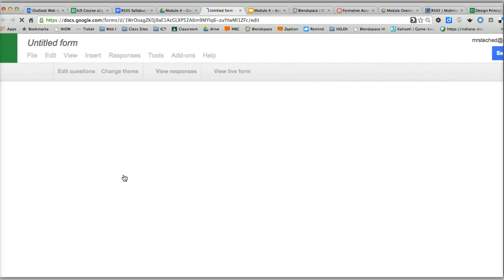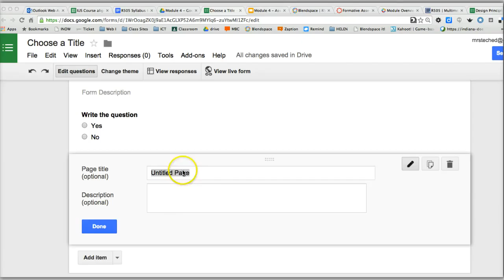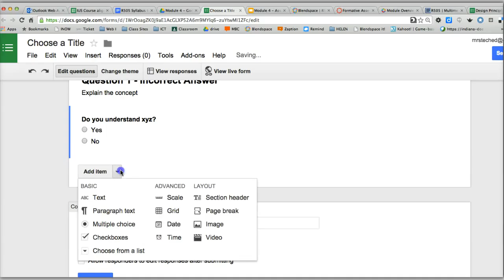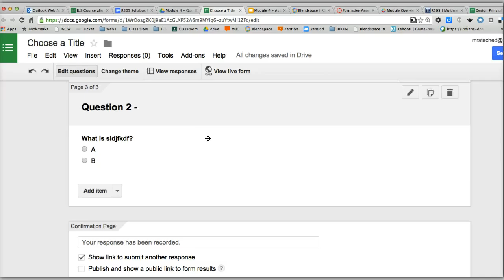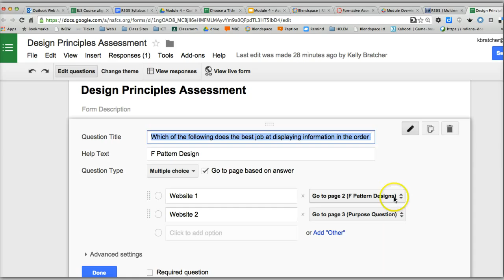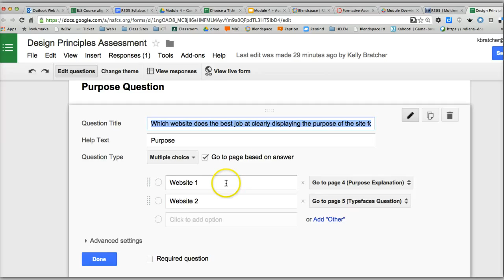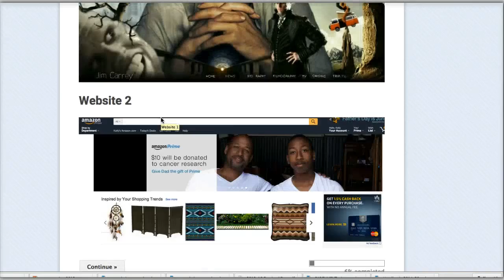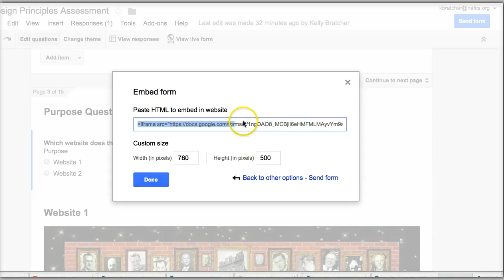Module 4 Formative Assessment Using Google Forms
Using Google forms to create an assessment that is tailored to your students' needs.